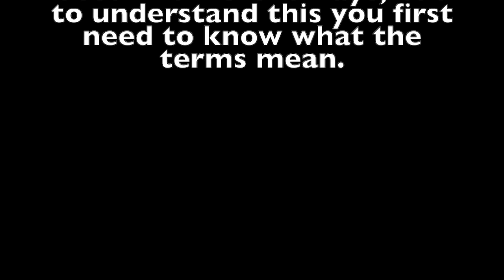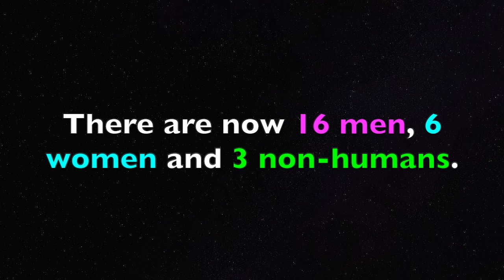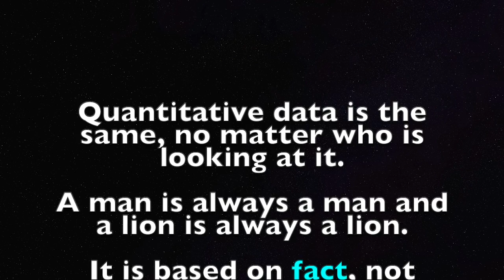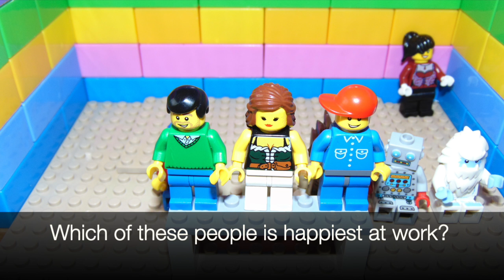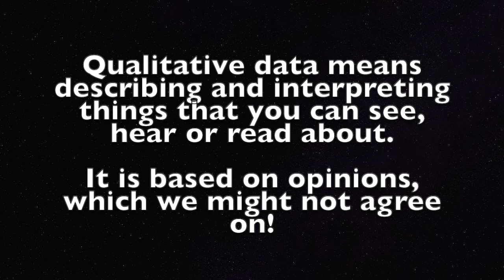Qualitative and quantitative data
Different kinds of data for GCSE and A-level Sociology.